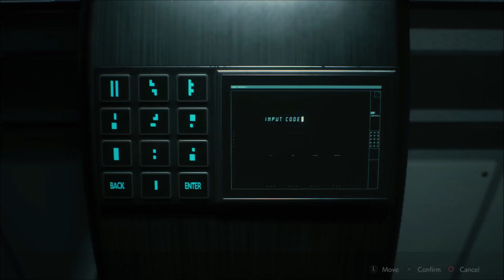Resident Evil 2 Remake 2019 Green House Hatch Code 2nd Run